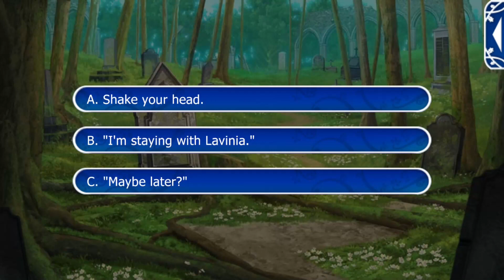Lovestruck: Ever After Academy - Lavinia Le Guin S3E2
Lavinia Season 3 (final season):

Some people's opinions of Lavinia may have changed, but that doesn't mean she is ready to play nice. Lavinia vows to you to break the spell and set you free, but her fight for control may be her undoing. The Ice Queen and queen of your heart wants you to give up everything for her...will you be ready when she reaches out her hand to take what she wants?